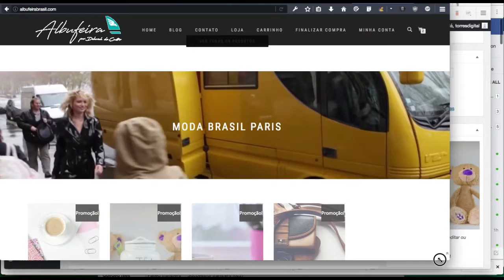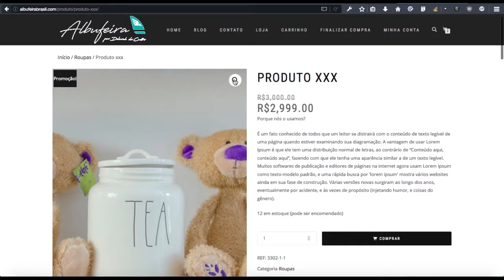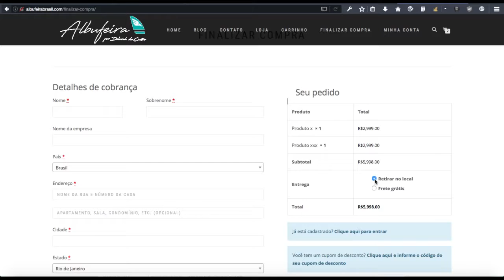🌸Albufeira Site💫✨✨🌟🎩by TorresDigital®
🌸Albufeira Site💫✨✨🌟🎩by TorresDigital® | Sites → Lojas Virtuais e e-Commerce